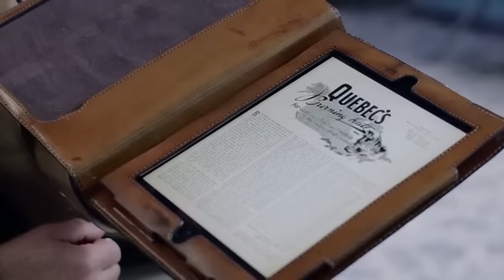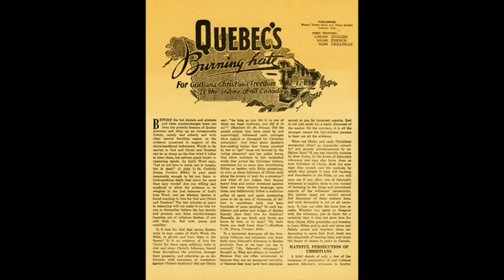Nowa Kampania JW.ORG i kto jest jej prawdziwym celem?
Już niedługo kolejna nowa kampania, która jest zapowiedziana, jako bardzo dobitne i ważkie orędzie dla ludzi, co może spowodować, że będą wrogo nastawieni. Czy rzeczywiście nowa kampania jest dla postronnych osób? A jeśli nie to dla kogo jak naprawdę?